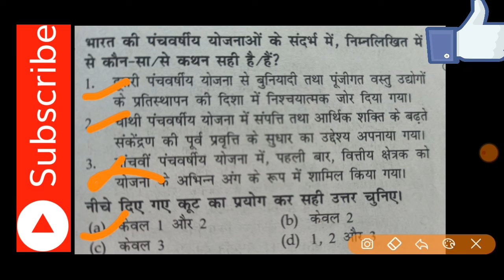भारत की पंचवर्षीय योजना || five year plans of india || UPSSSC Mock Test || shorts || YouTube Short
भारत की पंचवर्षीय योजना

Useful Mock Test---